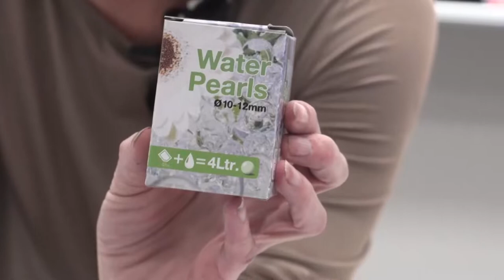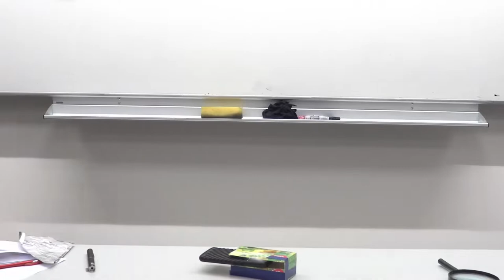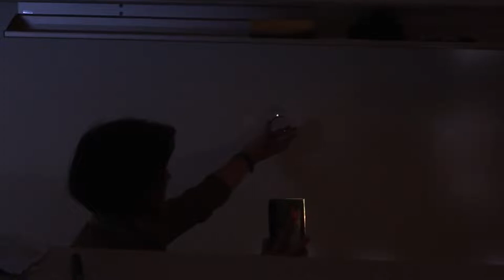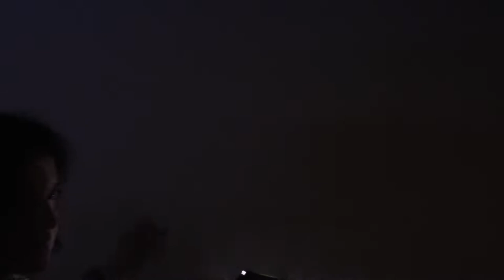PřV - Fyzika na doma aneb pokusy napříč ročníky - Lenka Kramářová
Lektorka: Mgr. Lenka Kramářová

Na webináři si předvedeme a následně i společně vyrobíme několik jednoduchých experimentů, k jejichž výrobě nepotřebujete v podstatě žádné pomůcky.
Tyto nápady budete moci využít na různých typech škol (od mateřské až po střední) i při různých formách výuky (skupinová práce, badatelsky orientované vyučování, pokus demonstrační, domácí laboratorní práce...).